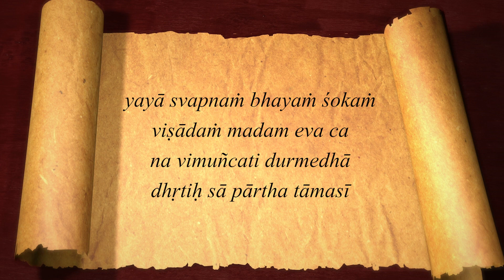Stop whining that life is not fair - start working with life as it is Gita 18.35